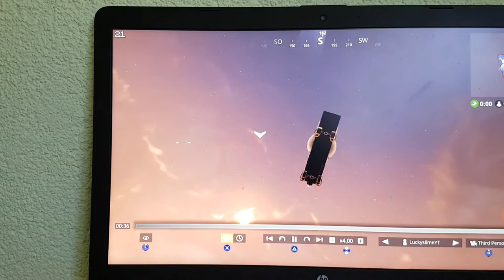der komet naher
man sicht der komet koniach aus